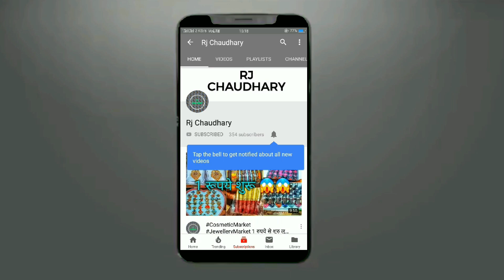3 रूपये दर्जन से शुरू Cosmetic and Jewellery, Wholesale Market, Sadar Bazar Delhi, Rj_Chaudhary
Shop Name:- Bablu General Store